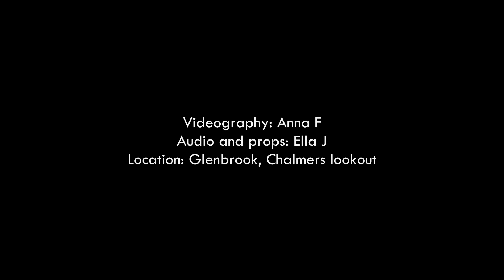Becky & Matty Jay Acoustic Duo 2021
Sometimes nature shares its perfection. On a clear but frosty 6 degree morning, Becky & Matty Jay found a rock overlooking the blue mountains and filmed a super chilled cover of Umbrella.

Filmed by: Anna F
Audio and props: Ella J
Location: Chalmers lookout, Blue mountains NSW